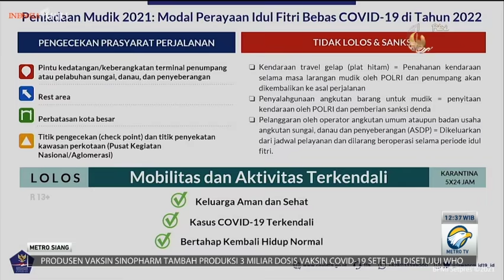Aglomerasi Boleh Melakukan Mudik Lokal?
Pemerintah menegaskan bahwa mudik lebaran 2021 dalam satu wilayah aglomerasi ditiadakan demi mencegah terjadinya covid-19. Benarkah aturan wilayah aglomerasi dari pemerintah sebelumnya membolehkan warga untuk melakukan mudik lokal?